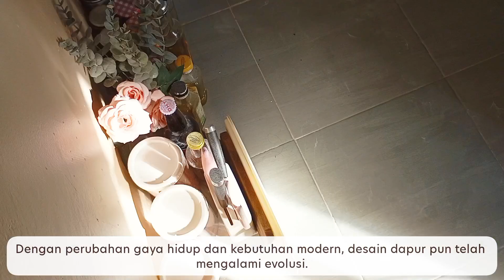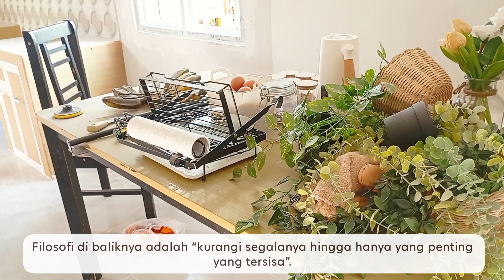Makeover Dapur Low Budget ll modal kertasive jadi makin matching 🥰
Assalamu'alaikum...
Hai semua, akhirnya umiza bisa up lagi kali ini umiza menyajikan vlog seputar makeover dapur low budget...
Saya berharap Anda menikmati video ini
Selamat menikmati!
- Cerita Umiza -
🏫 Link Perintilan Ruang Tamu :
* Gorden blackout glossy cokelat susu
* 7in1 New Travel Organizer Bag Pouch Tas Tempat Penyimpanan Baju Koper
🫕 Link Alat Dapur Umiza :
* Isi 2 pcs Keset Dapur Minimalis (40x60cm & 50x120cm) Anti Slip / Karpet / Kitchen Set
🎥 Link Perlengkapan Ngonten :
* Takara PH-03 Smartphone Holder 360 Cold Hot Shoe Adapter LED MIC HP
* Tripod Takara Eco 193A Hp Kamera Dlsr Slr Mirrorless Mirorrless Gopro action cam video handycam
🫖 Link Decor Aesthetic :
💻 What i use :
* camera : Redmi Note 13
* editing video : inshot
* editing thumbnail : inshot